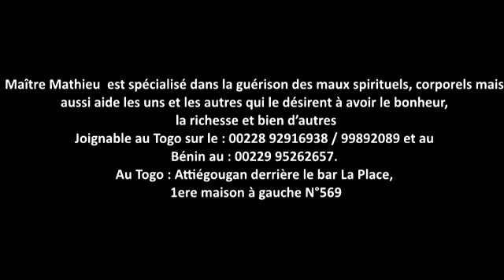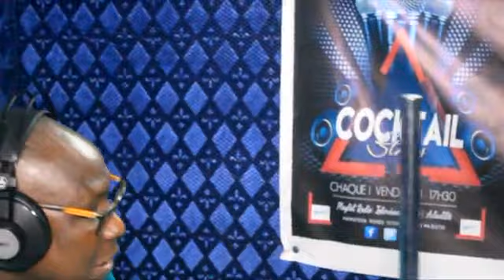Maître Mathieu reçu comme invité du débat par Jean-Pierre Tata AGBEZOUNKIN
« Maître Mathieu » est thérapeute de profession mais spécialisé dans la guérison des maux spirituels, corporels mais aussi aide les uns et les autres qui le désirent à avoir le bonheur, la richesse et bien d’autres. Il est joignable au Togo sur le : 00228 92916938 / 99892089 et au Bénin au : 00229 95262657. Au Togo : Attiégougan derrière le bar La Place, 1ere maison à gauche N°569.